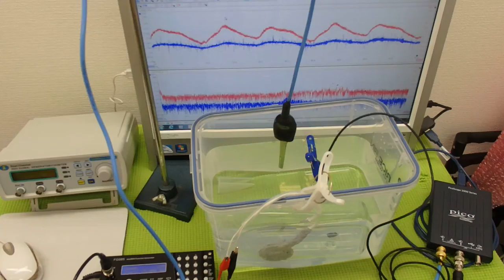超音波‹測定・解析›システム ultrasonic-labo